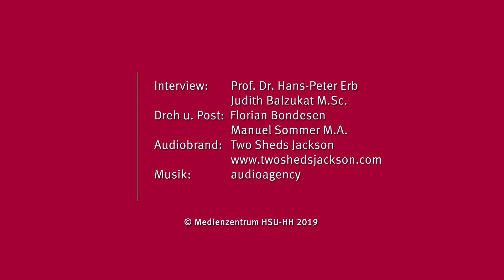Self-Monitoring: Sich selbst überwachen | Psychologie mit Prof. Erb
Beim Self-Monitoring unterscheiden sich Menschen danach, inwieweit sie ihr eigenes Verhalten an gegebene Situationen anpassen. Hohe Selbstüberwachung führt dazu, dass Menschen sich darauf einstellen, was Andere von ihnen in einer speziellen Situation erwarten. Bei niedriger Selbstüberwachung wird dagegen eher Verhalten gezeigt, das den eigenen Standards und dem eigenen Selbstbild entspricht. Was noch hinter Self-Monitoring steckt, besprechen Judith Balzukat, M. Sc. und Prof. Erb in diesem Video.